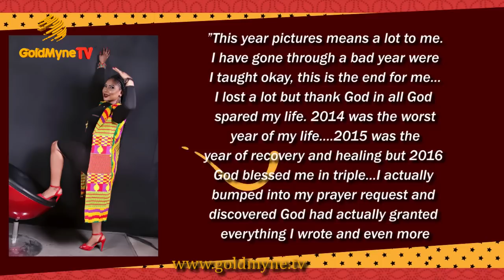NOLLYWOOD ACTRESS, QUEENETH AGBOR, RELEASES HOT PICTURES TO CELEBRATE A BIRTHDAY